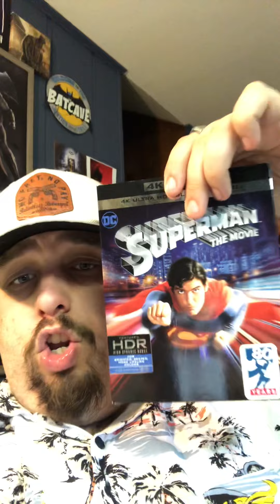Superman 1978 Movie Review